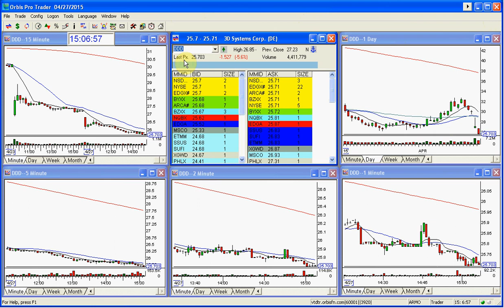DDD STOCK SWOOSH SHOW PLAY OF THE DAY-4-27-2015